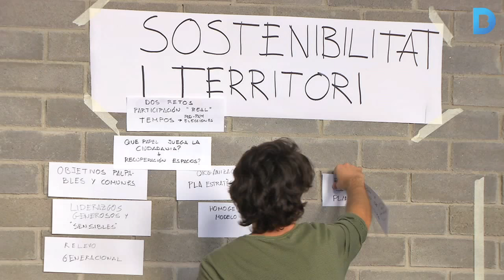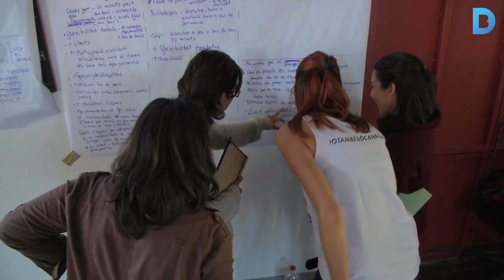Quina és la Barcelona que volen els veïns i les veïnes?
L’objectiu ha estat generar un espai de trobada i debat de veïns i veïnes amb experts, acadèmics, polítics i entitats del moviment ciutadà. Les jornades de treball i conferències s’han fet a Can Batlló i han estat organitzades per la Federació d’Associacions de Veïns i Veïnes de Barcelona, la FAVB. Més informació